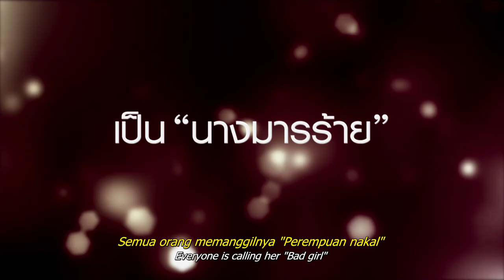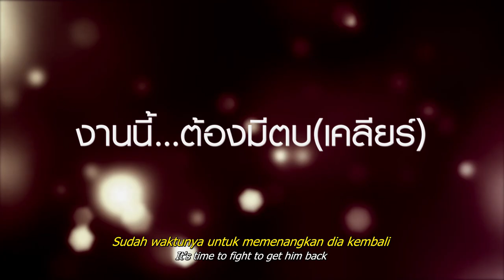Call Me Bad Girl - Trailer - Thailand Movie - Subtitle English Indonesian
Call Me Bad Girl - Trailer - Thai Movie - Subtitle English Indonesian

Copyright : M39 Production